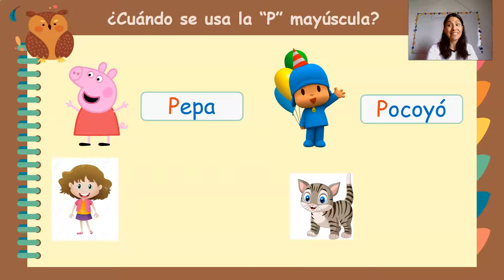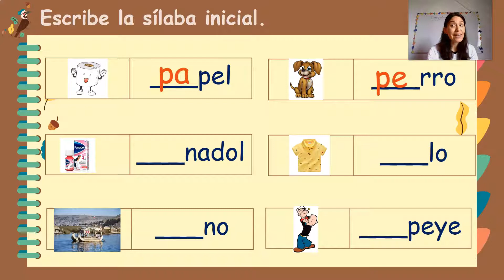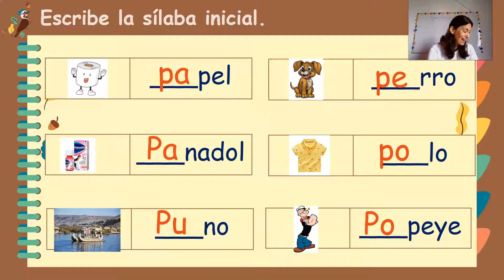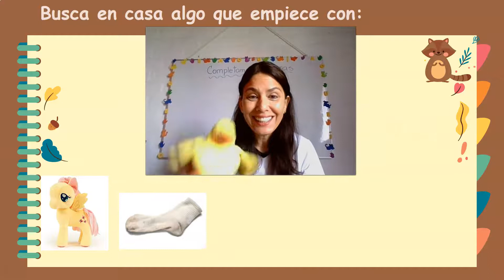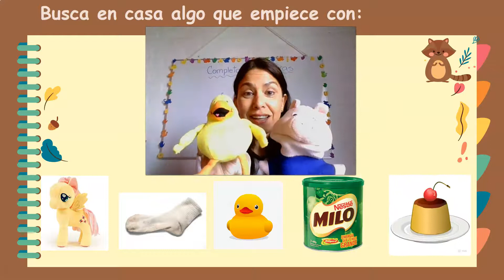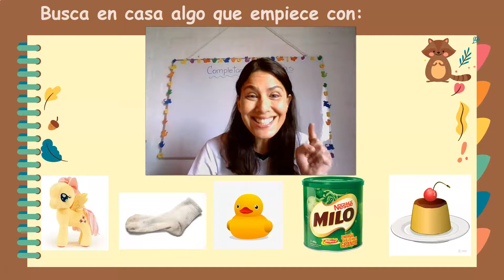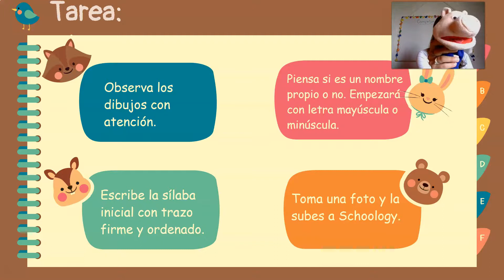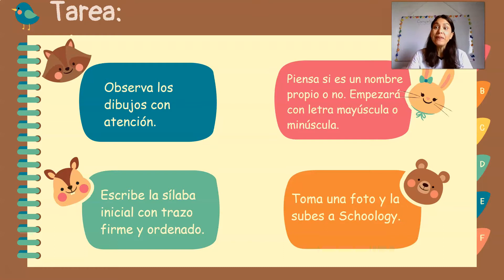Completa palabras con Pp